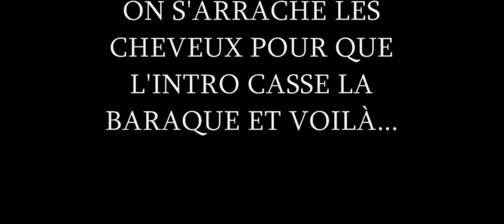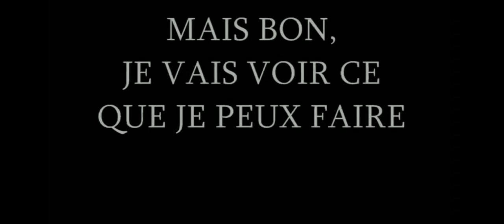LA HORDE COSMIQUE (Saga Audio) BANDE ANNONCE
Saga Audio du style Ridley Scott voyez ?